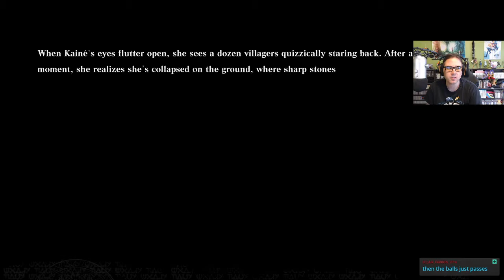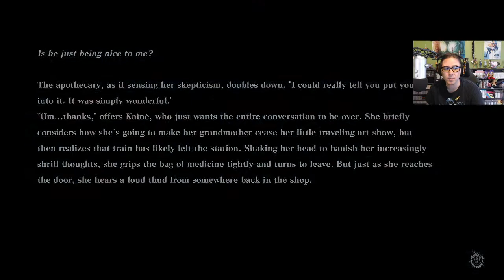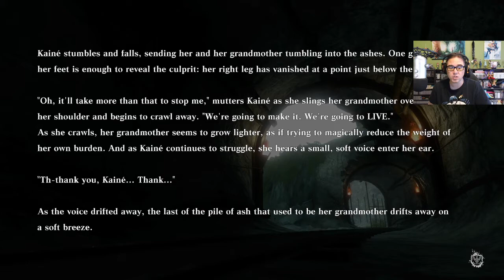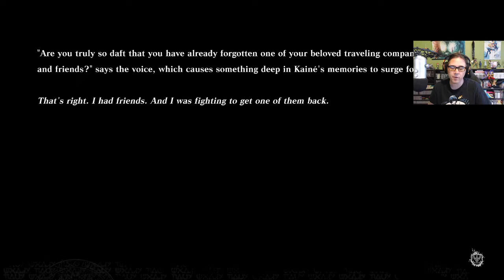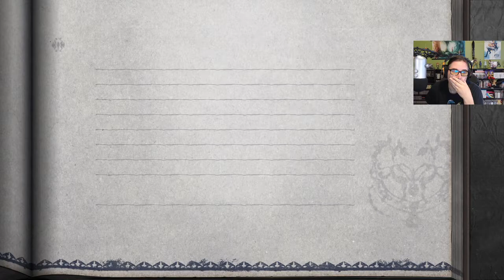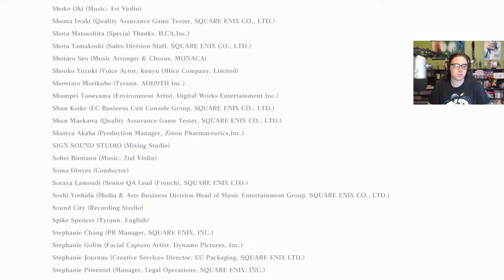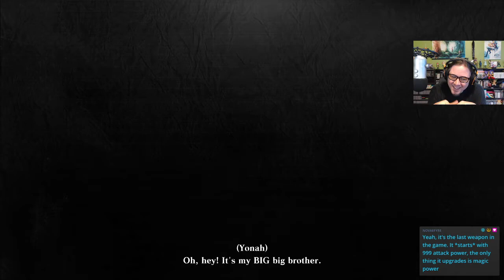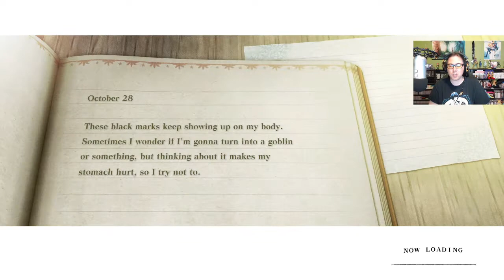TW Plays NieR Replicant #76 FINAL - Ending E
Intro/Outro Theme Credits:

Song of the Ancients / Devola · Coin Op. Studios · Jessica Harrie · Justin Woods

Ashes of Dreams / New · Coin Op. Studios · Tze · Justin Woods

Discover the one-of-a-kind prequel of the critically-acclaimed masterpiece NieR:Automata.

Now with a modern upgrade, experience masterfully revived visuals, a fascinating storyline and more!